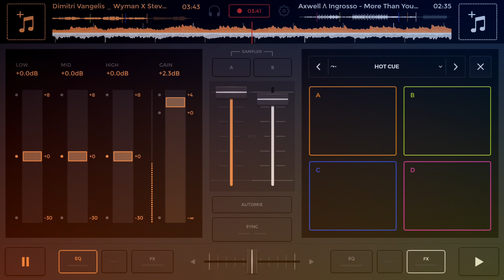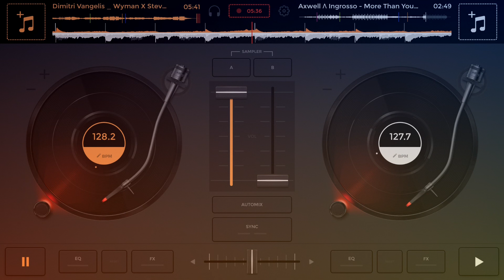Payback vs More Than You Know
Inspired by Swedish House Mafia's Payback vs More Than You Know Mashup at Ultra Miami Festival 2018

Songs:
Payback by Dimitri Vangelis, Wyman X Steve Angello
More Than You Know by Axwell ^ Ingrosso

I DO NOT OWN THE FOLLOWING SONGS. ALL RIGHTS TO THE OWNERS